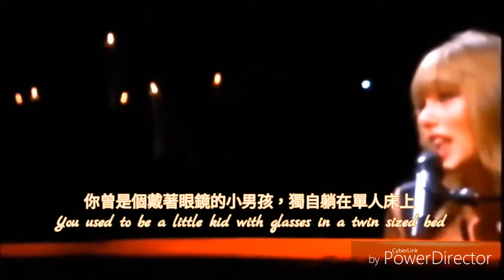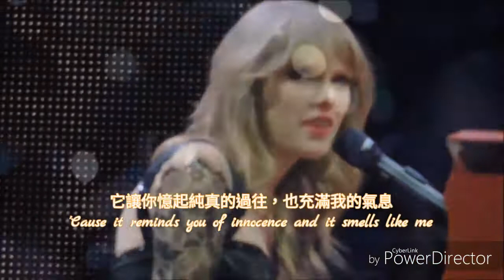All Too Well記憶猶新-Taylor Swift泰勒絲 live版 中文翻譯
這首歌超級不好翻！！！！！
好多段都想了好久還是覺得自己翻得不夠好
但是這首歌真的很厲害
歌詞幾乎沒有重複 又充滿情感與畫面
泰勒絲自己也說這首歌花費她很多時間去創作

每次看她唱這首歌的時候
除了一定要甩頭 不然唱不下去😂
還有每次唱完她都淚眼汪汪的樣子真的讓人好心疼
同時也可以感覺的出來
這首歌投入了很多她個人的情感在裡面

總之這首歌我個人是非常推薦的👍
好多段歌詞我都好喜歡
不禁再次感嘆泰勒絲的寫詞功力👏

影片翻譯的初學者請見諒😅
如果有更好的翻譯都可以告訴我
用手機製作 有些英文字母跑掉是因為字體的關係 還有請忽視浮水印🙇

⚠我並不擁有這個影片和音樂 我只是把它翻譯成中文